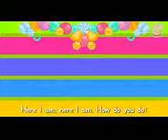Peppa Pig Zuzu & Zaza Zebra fall down, and in injecting Doctor Funny Story By Pig TV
"Peppa Pig" follows the adventures of the titular, anthropomorphic animal along with her family and friends. Each of her friends is a different kind of animal - with a last name matching the type of animal each is. Although they are human like in many ways, the characters still display characteristics of their species - such as the Rabbit family being fixated with carrots.

We have the great collection of popular rhymes with foot tapping music and colorful visuals. The composition of these rhymes has been made to give freshness to the good old rhymes along with cute and famous characters. Hope you enjoy our fun videos.

Artist: /

Source:
Artist: /

Artist: /
kids cartoons lil